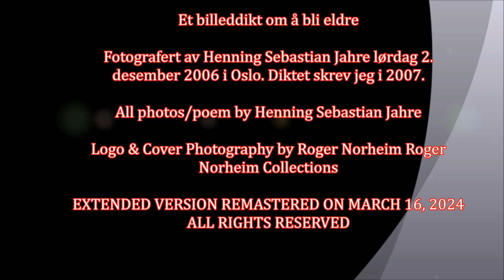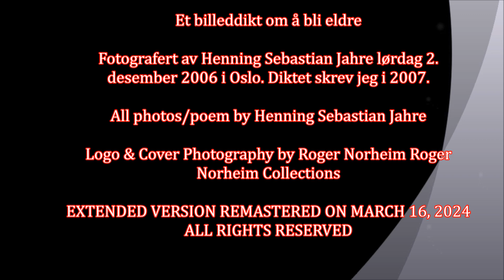LIKE A LEAF DRIFTING IN THE RIVER photographed by Henning Sebastian Jahre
Et billeddikt om å bli eldre

Fotografert av Henning Sebastian Jahre lørdag 2. desember 2006 i Oslo.

Diktet skrev jeg i 2007.

All photos/poem by Henning Sebastian Jahre

Logo & Cover Photography by Roger NorheimRoger Norheim Collections

EXTENDED VERSION AND REMASTERED ON MARCH 16, 2024